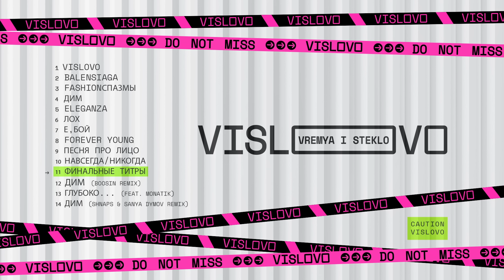Время и Стекло - Финальные титры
BE BRAVE AND SING FOR UKRAINE

Дякуємо, що переглянули це відео! Сподіваємось, що воно покращило ваш настрій, додало вам сил та енергії рухатися вперед, підтримало ваш ментальний стан під час війни. Ваш перегляд домопоміг тим, хто постраждав – всі кошти ми перераховуємо до фонду Soborna Ukraine на гуманітарну допомогу українцям.

Follow  @pomitni

PR / ЗМІ
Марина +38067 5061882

Букінг артистів / Організація концертів
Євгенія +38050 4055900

Музыка/Слова: Алексей Потапенко
Аранжировка: Роман Катрук
Идея, Разработка и Креатив: MOZGI STUDIO
Produced by Potap (Oleksii Potapenko)
Запись, сведение, мастеринг - Вадим Лисица - FOXXSTUDIOS